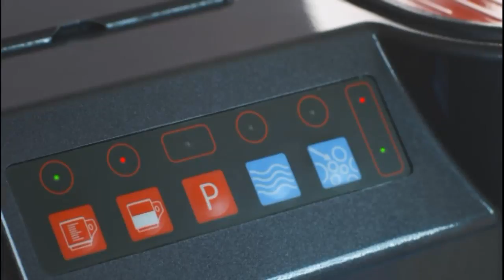Dite e Re - I ftuar Marion Gorica, gazetar